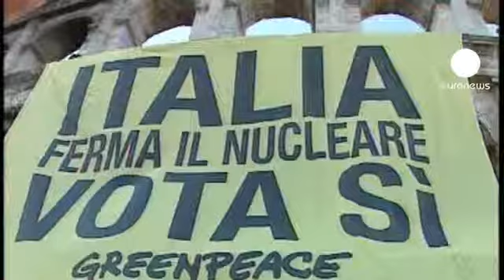آغاز همه پرسی درباره استفاده...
همه پرسی در ایتالیا ساعت هشت بامداد امروز، یکشنبه (22 خرداد) به وقت اروپای مرکزی آغاز شد و دو روز به طول خواهد انجامید.